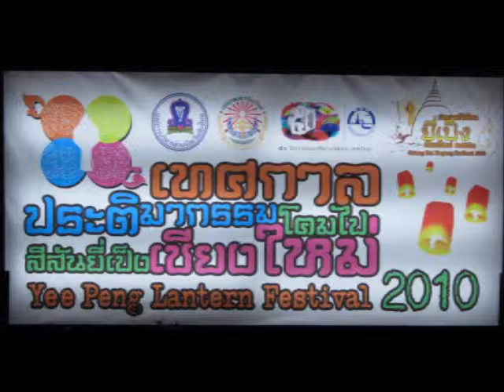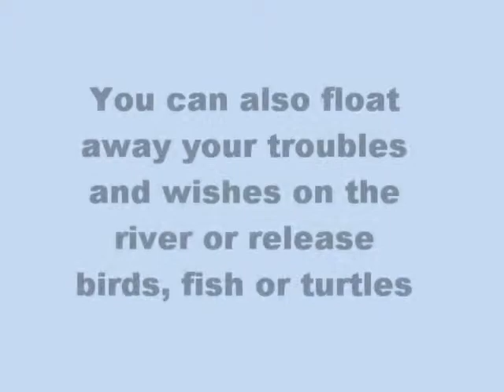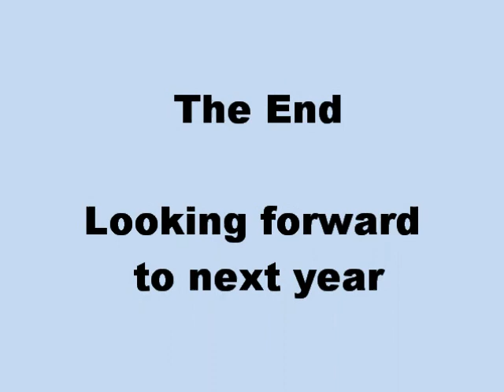Kratong_2010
Loy Kratong Festival